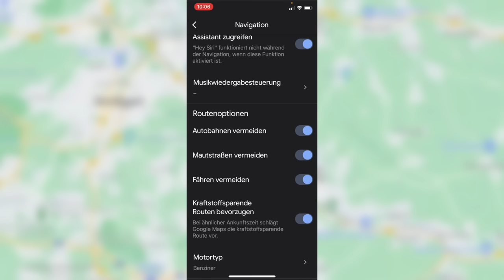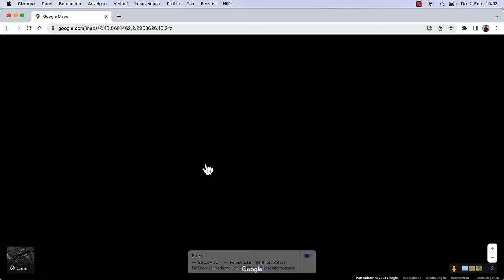DIE 18 BESTEN TIPPS UND TRICKS FÜR GOOGLE MAPS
In diesem Video zeigen wir dir die 18 besten Tipps und Tricks für Google Maps und schauen dabei sowohl die App, als auch die Website an. Egal, ob mit einem Finger zoomen, den eigenen Parkplatz speichern, günstige Flüge finden oder mit Maps Spotify abspielen - ich bin mir sicher, hier findet jede und jeder noch einen nützlichen Tipp!

Videoinhalt:
00:00 Intro
00:31 Mit einem Finger zoomen
00:47 Den eigenen Parkplatz speichern
01:50 Maps mit Sprachbefehlen benutzen
02:54 Icon bei der Navigation ändern
03:08 Karten offline speichern
03:55 Den eigenen Standort teilen
04:27 Routenoptionen nutzen (keine Mautstraßen…)
05:07 Zwischenstopps einfügen und Reihenfolge ändern
05:34 Pünktliche Abreise planen
06:24 Mit Labels Adressen leichter wiederfinden
07:11 Listen erstellen und mit anderen Personen teilen
08:10 Entfernungen und Flächen messen
09:30 Route manuell ändern und zurücksetzen
10:03 Öffentlichen Nahverkehr nutzen
10:33 Aktuelle und übliche Staudaten ansehen
11:23 Günstige Flüge finden
12:01 Streetview nutzen und historische Aufnahmen einsehen
13:21 Spotify oder Apple Music innerhalb von Maps nutzen
14:14 Outro